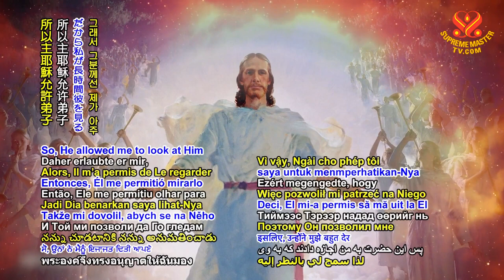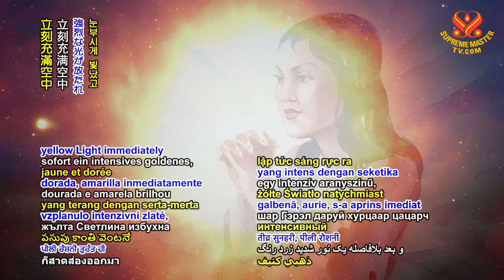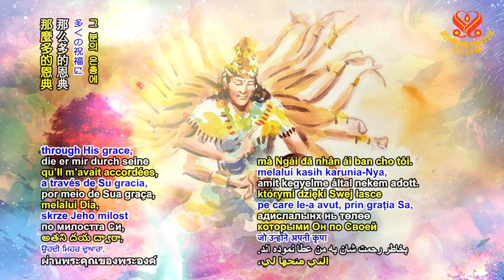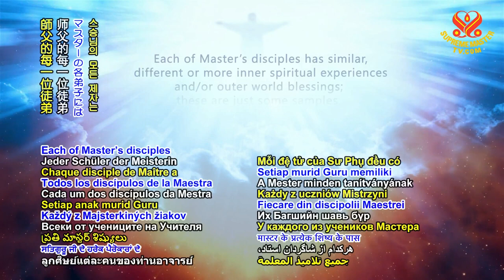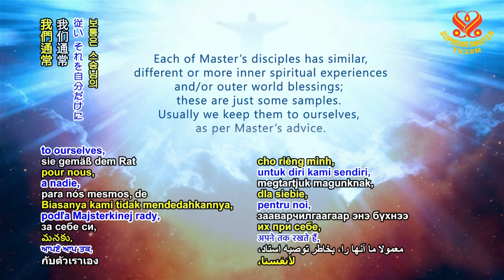( P. 6 ) Những Lời Chứng Về Thiên Đường - Gặp Gỡ Chúa Giê-su Và Đức Phật Nghìn Tay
( P. 6 ) Những Lời Chứng Về Thiên  Đường  - Gặp Gỡ Chúa Giê-su Và Đức Phật Nghìn Tay - Hội Quốc Tế Thanh Hải Vô Thượng Sư